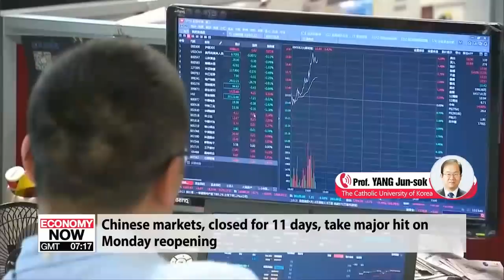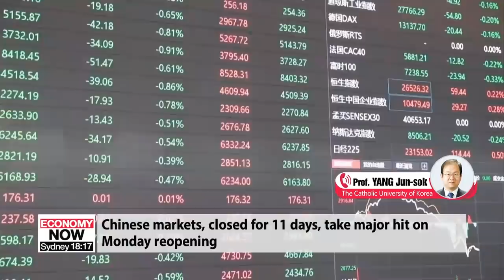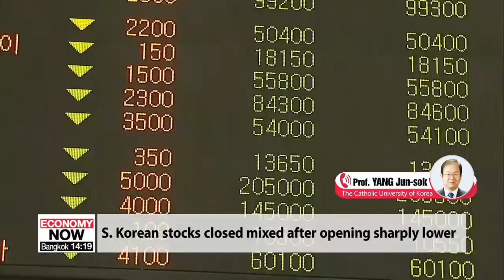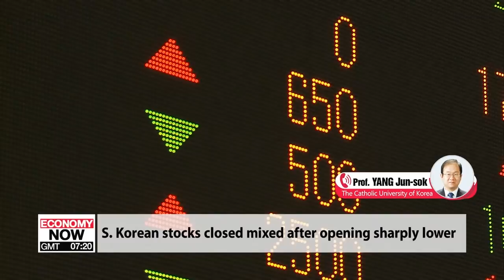In-depth: Global market wrap-up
증시 대담

Time now for an in-depth look at the market news on this Monday.
Professor Yang, thank you for coming on today.
The Chinese stock markets have been closed for 11 days. Opening again today, everyone knew there was a reckoning to be had because of the Wuhan coronavirus situation. So what happened today?
Korean stocks also started out sharply lower this morning, but recovered a little bit later in the session. What exactly was the story on the Kospi and the Kosdaq?
This week, the ministry of finance and the trade ministry are meeting on the coronavirus situation. The Bank of Korea is due to release some numbers for December as well. What should we be watching this week?
Alright, Professor Yang. We'll be watching those stories.
Thanks so much for sharing your insights today.